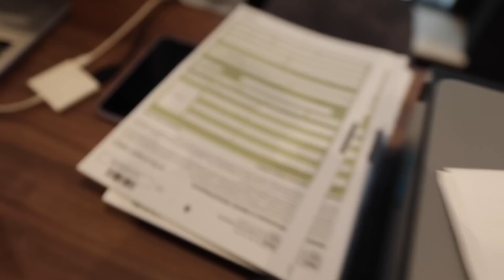Without a Home | Part 3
Today is yet another poetically beautiful day in Poland with the jewish Ukrainian refugees. Our hearts can barely register what's happening in the world, but to see the sacrifice that so many are making, and the love being poured out to bring beauty out of ashes, overwhelms the evil and makes grown men cry.

About Sam and Nia:
This is our family; the farts, the fun and the fails. By way of introduction, we are Sam and Nia. Meet  Symphony (11), Abram (7), and Juliet (5) and our newest member, Josie Grace (6 months) . Grow along with us as we take marriage and parenting head on and strive to live in Godly community with others on a daily basis. We can't do this crazy moment we call life on our own! We're in this together!